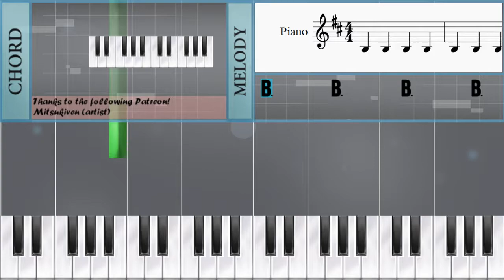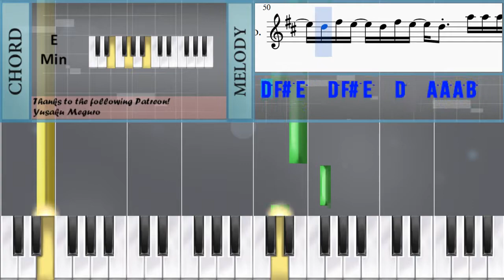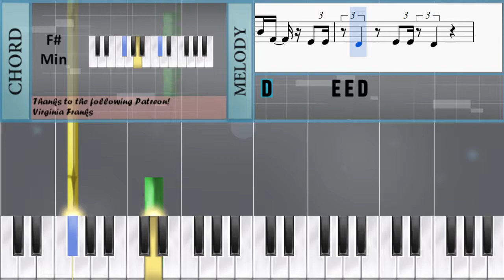How to play Crazy in Love ft Leah Kelly by The Eden Project on Piano (Tutorial)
The easiest way to learn how to play Crazy in Love ft Leah Kelly by The Eden Project on the piano. It's a piano tutorial for Crazy in Love ft Leah Kelly by The Eden Project.

EasyPianoLesson teaches you to play the your favorite instrument, through and simple animation so that you too can learn how to play Crazy in Love ft Leah Kelly by The Eden Project on the piano easily. A piano tutorial with visual animation graphic.

Notes of the tutorial:
B4   F#4 B4   F#4 B4 F#4 E4 E4
B4   F#4 B4   F#4 B4 F#4 E4 D4 B3
B4   B4 A4 A4   B4   C#5   A4 A4 A4
B4   B4 A4 A4   B4   C#5   A4 A4 B4
B4 B4 B4   A4   B4 B4 C#5   A4 A4 B4
B4 B4 B4   A4   B4   C#5   A4 A4 B4
F#4 E5 D5 C#5 C#5 C#5 B4 C#5 C#5 C#5 D5 C#5   B4
E5   D5 C#5 C#5 C#5 D5 C#5   C#5 D5 C#5 B4 D5
B4 B4 B4 C#5   A4 A4 B4 A4 F#4
B4 B4 B4   A4 B4   B4 C#5 C#5 A4   B4
D5 D5 D5 D5 B4 D5   D5 E5   B4   B4 D5
D5 D5 D5 D5 B4 C#5   C#5
D5 D5 D5 D5 B4 C#5   C#5 C#5   D5 C#5 B4
B4 D5 D5 D5 D5 B4 D5   D5 E5   B4   B4 D5
D5 D5 D5 D5 B4 D5   D5 E5   B4
E5 E5 E5   E5 E5 E5 E5   E5 E5 E5 E5 E5 E5 E5
E5 E5 D5 D5   C#5 C#5 D5   C#5 B4
B4   F#4 B4   F#4   E4
B4 B4 B4   A4 A4 B4   C#5   A4 A4 A4
B4   B4 A4 A4   B4 B4 C#5 C#5 A4 A4 B4
E5 E5 D5 D5 D5 D5 C#5 C#5 C#5 B4 B4   A4
F#4 E5 E5 D5 D5 D5 D5 C#5 C#5 C#5 B4 A4   B4
B4 A5   G5 G5 F#5   E5 D5 E5 D5 D5
A4 A4 E5   D5 D5 C#5   B4 B4 B4 A4 A4
A4 A4 B4   C#5   A4 A4 B4
B4 B4   B4 A4 A4 B4 B4 C#5 C#5 A4   B4
D5 D5 D5 D5 D5 B4 D5   D5 E5   B4
E5 E5 D5   E5 E5 D5 D5 C#5 B4
E5     F#5   D5   E5     F#5   D5
B4     F#5     E5     D5   B4   D5
E5     F#5 E5     E5     F#5 D5 D5
A5   F#5 E5     E5         D5   E5
B5     B5     A#5               F#5
E5 F#5 E5   D5   B4     D5 E5 F#5 F#5
F#5 F#5 E5   D5   B4   B4 D5 E5 F#5 F#5
E5 F#5 F#5 E5   D5   B4   B4 D5 E5 F#5 E5
D5 F#5 E5   D5 F#5 E5   D5   A5 A5 A5 B5
B5 B5 C#6   C#6 D6 C#6   B5   D6 C#6   B5